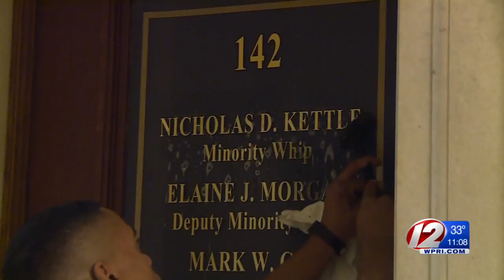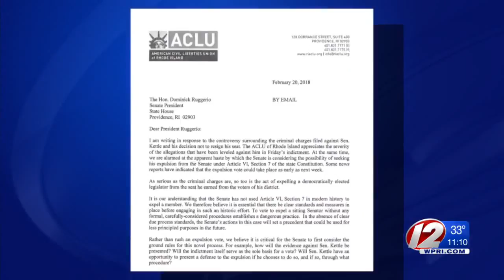Common Cause: After Kettle situation, Senate and House should set process for expelling members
"They need to be prepared for the next time," said Common Cause's John Marion.